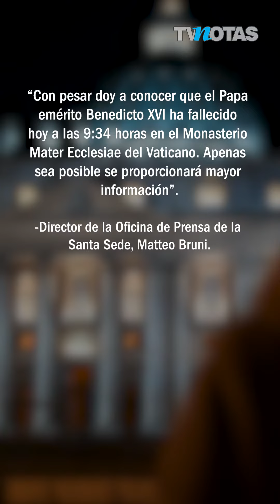Falleció el Papa Benedicto XVI a los 95 años.🙏🏼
Q.E.P.D